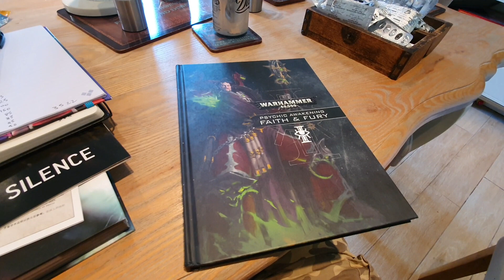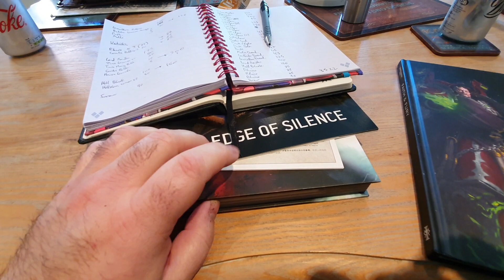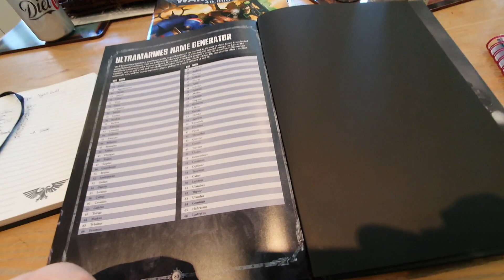Hobby VLOG Episode One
I ramble on about my recent hobbying